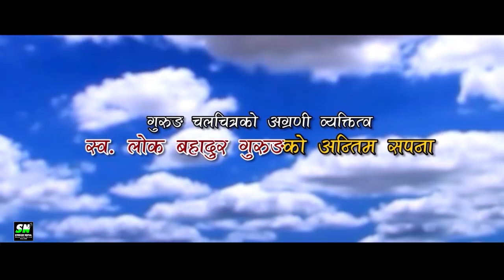Yumpo Deurali युम्पो देउराली Gurung Movie official Trailer 2018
Pokhara Screening
Date-2075 Asoj 20
Time- 11am
Vanue-Midtown Cinema Hall

Ft. Bal Bahadur Gurung,Dhanmaya Gurung,Sajan Gurung
Story- Late Lok Bahadur Gurung
Written/Direction- Bed Bahadur Gurung (Shyam)
Camera- Yug Gurung
Editor- Prabain Gurung
Producer- Ekendra Gurung, Bilip Sigh Gurung, Trilok Gurung, Muchhetra Gurung,Milan Gurung,Kamal Gurung,Prem Gurung
Dinesh Gurung
Abhiyan Film Production Pvt. Ltd.

Stream Nepal
Powered by